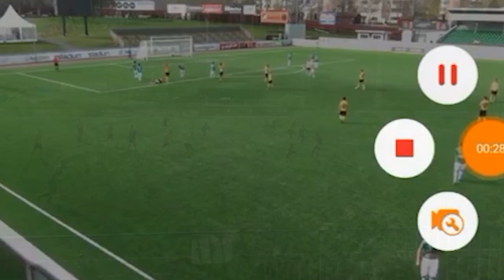kelvin Wokomaty, skill, dribbles team play and Goals